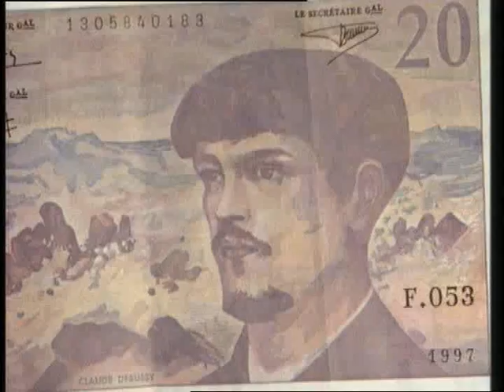Art of Noise l